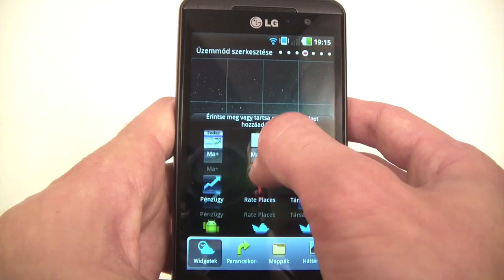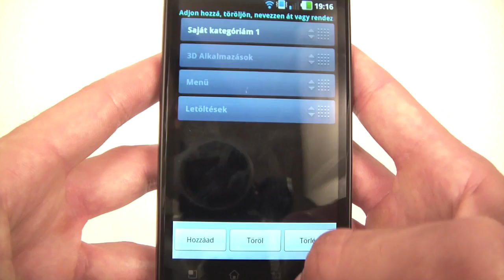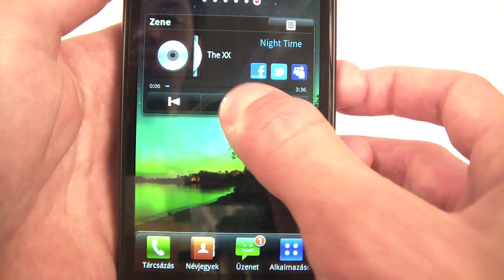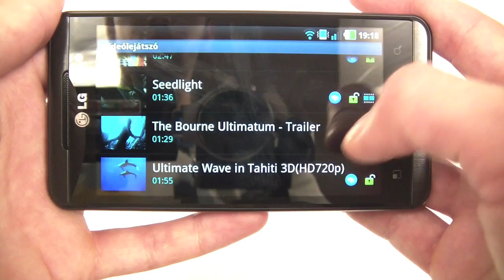LG Optimus 3D menu and UI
This video is about the user interface of the LG Optimus 3D. for more on the new Optimus!